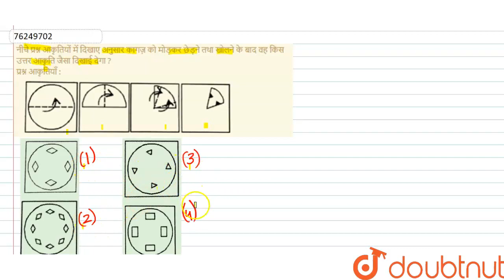नीचे प्रश्न आकृतियों में दिखाए अनुसार कागज़ को मोड़कर छेड़ने तथा खोलने के बाद वह किस उत्तर आकृति जै...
नीचे प्रश्न आकृतियों में दिखाए अनुसार कागज़ को मोड़कर छेड़ने तथा खोलने के बाद वह किस उत्तर आकृति जैसा दिखाई देगा ?प्रश्न आकृतियाँ :
Class: 14
Subject: REASONING
Chapter: कागज के टुकड़े एवं मोड़
Board:GOVT

👉 Have Any Query? Ask Us.